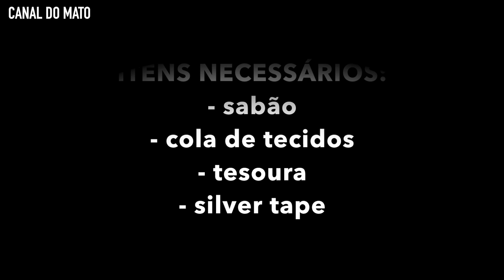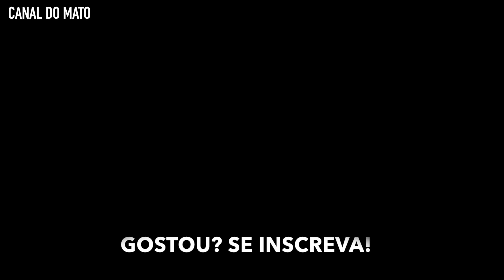Como consertar isolante térmico inflável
Ensinando a consertar um isolante térmico inflável que furou em um acidente com objeto pontiagudo.
Os materiais usados são genéricos, sem marca. Você pode fazer este procedimento com um kit de consertos de colchão da Nautika ou Decathlon.